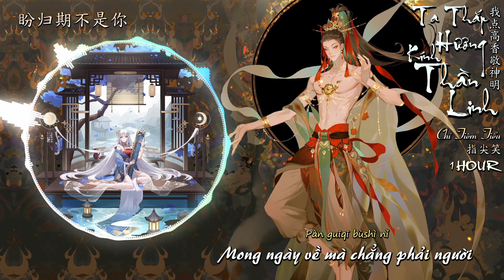[1 HOUR] [Vietsub] Ta Thắp Hương Kính Thần Linh - Chỉ Tiêm Tiếu || 我点高香敬神明 - 指尖笑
Bài hát: Ta Thắp Hương Kính Thần Linh 我点高香敬神明
Trình bày: Chỉ Tiêm Tiếu 指尖笑

Lyrics:

忆当年春华与秋月
我抚琴你皎洁
阁楼边婆娑的泪眼
你转身多决绝
听暮雨潇潇眼前
你抽离了指尖
城楼下你飞鸿踏雪
背影凄切

诀别风月千万里
绕过姑苏汴京
几度红尘故里
唇边婉转的乡音
笔下离愁的诗句
祈求你入梦来相期

长风起醉复醒你偏不来梦里苍天薄情
当年跪神佛誓言不分离难解相思意
长风去相思寄追寻你千万里
偏要教我忍痛断舍离
神明坐高台不见君踪影
拜天地敬神明难抵我意难平
恨别离你我却生别离
春又来秋又去此情成追忆
盼归期不是你空欢喜

诀别风月千万里
绕过姑苏汴京
几度红尘故里
唇边婉转的乡音
笔下离愁的诗句